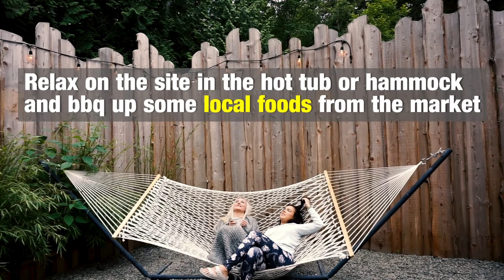Woods on Pender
4709 Canal Rd, Pender Island, BC Canada